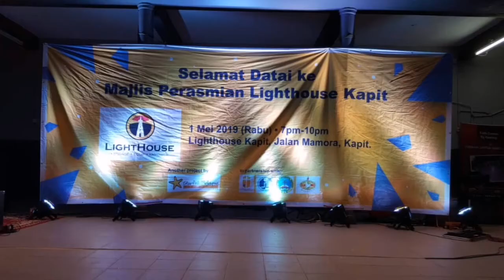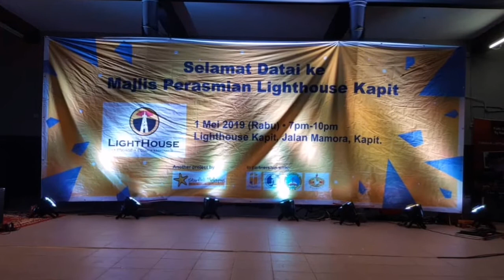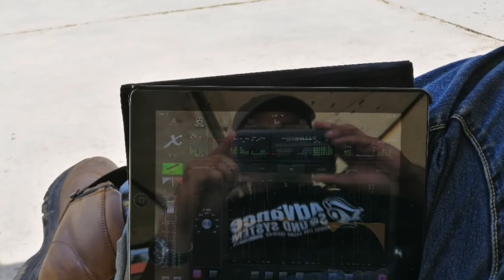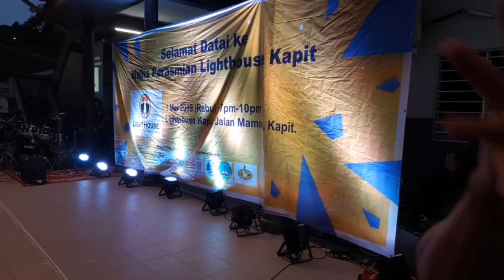Kapit Gospel Event 2019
Av Sound Bless